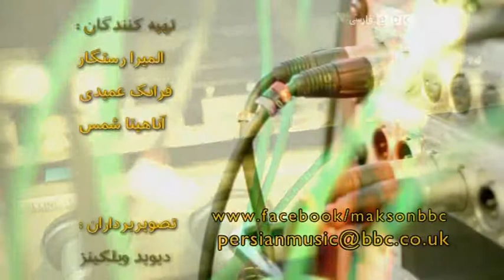BBC Maks Gol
GOL Band on BBC Persian TV, Maks
Produced by: Elmira Rastegar
Director: Elmira Rastegar
Camera: David Wilkins, Carlos Homer, Cenk Erdil,
Edit: Omid Azmi, Zoubin Navi